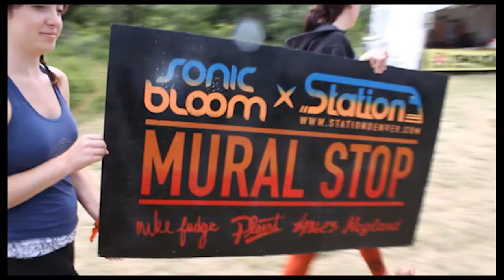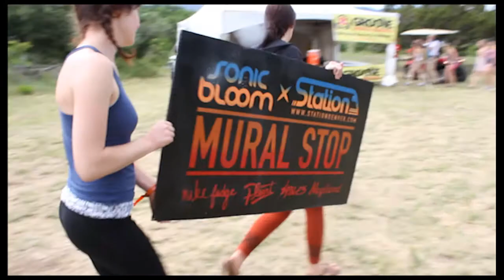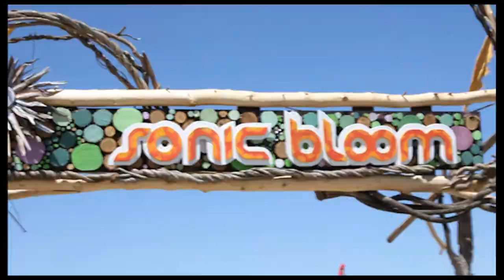Station x Sonic Bloom MURAL STOP 2015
Station Boutique & Gallery brought out Colorado creatives @PLAANT @MikeFudgeArt & 84Pages to paint live over the 4 day arts & music fest in Southern Co. Here is the results!